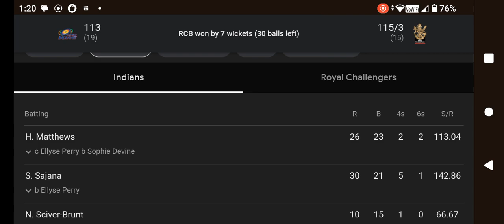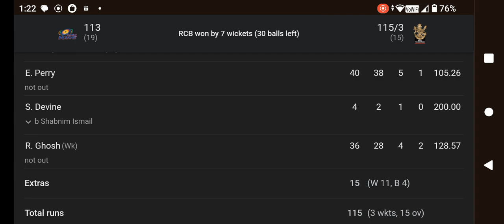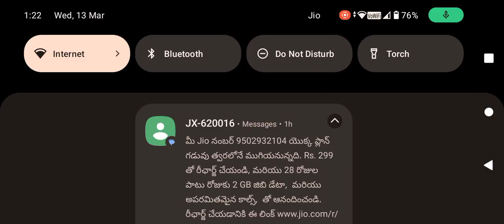WPL. RCB vs MI match Review Telugu